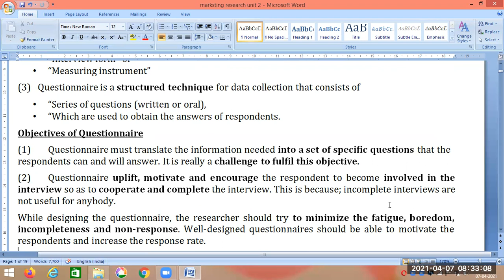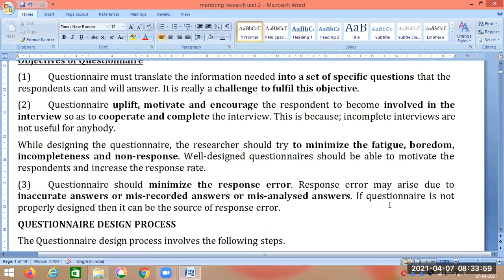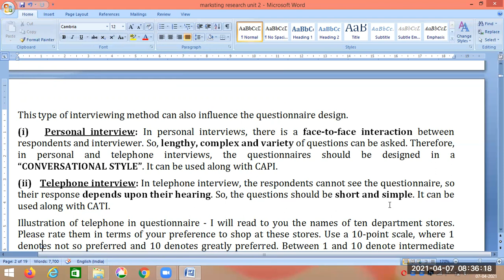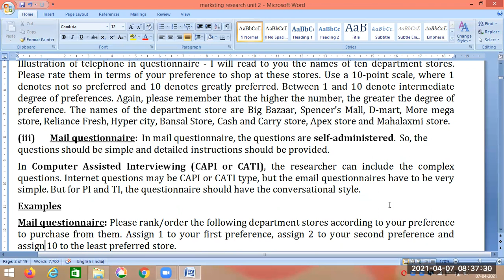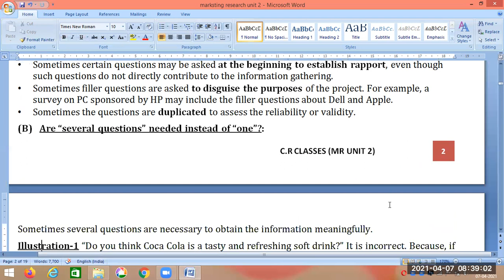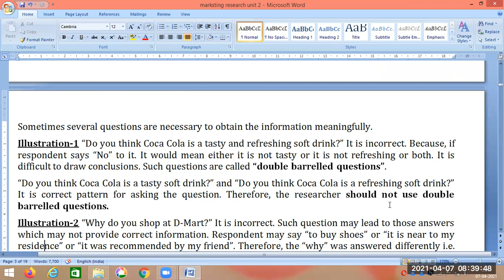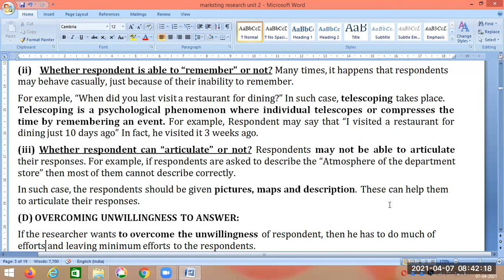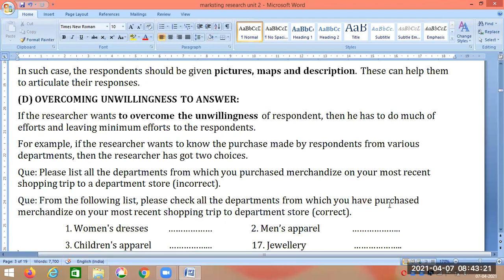sem 6 Marketing Research unit 2 લેક્ચર નો 5